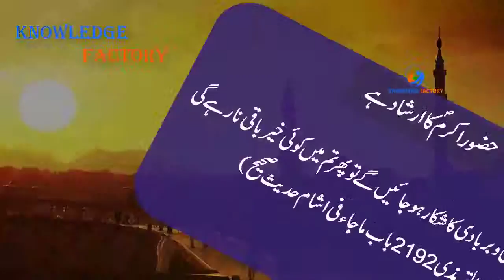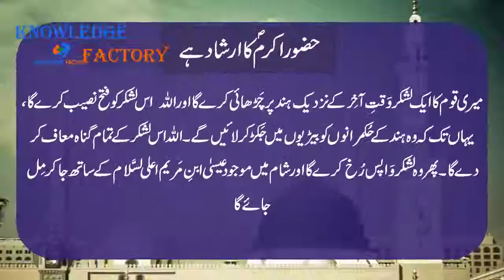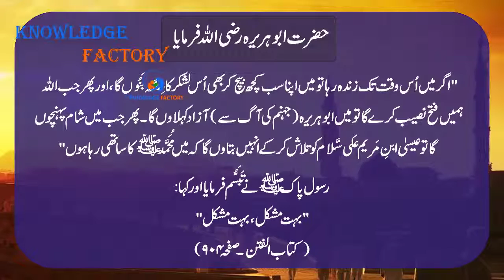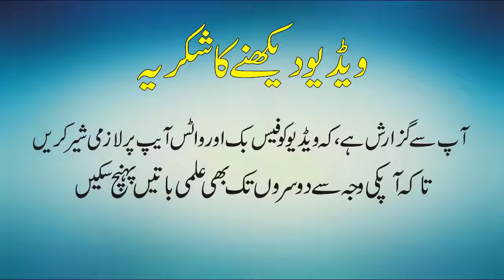Prediction of Hazrat Muhammad saw About Syria Urdu Hindi